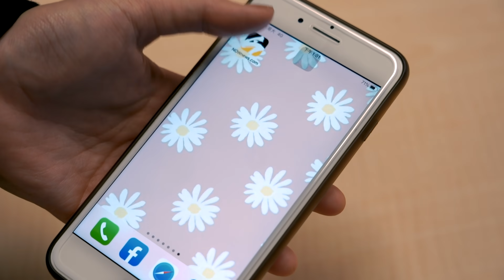美國總統川普譴責WHO誤導中國疫情導致全球大流行 宣布停止對其資助